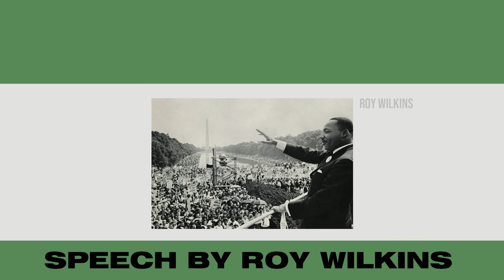Speech by Roy Wilkins - Live in Washington, D.C. (From The Great March On Washington)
Listen to The Great March On Washington out on all streaming platforms now

Listen to "The People" by BJ The Chicago Kid from TIME's new interactive exhibit The March